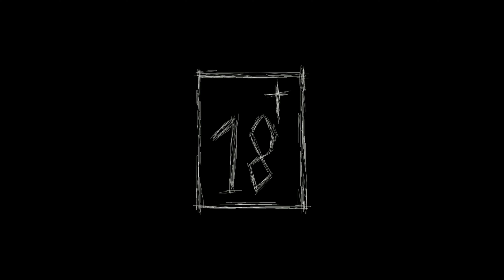Oliver Barker's DIVIDE (2018) Official Trailer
Old material.
Song: Begin again - Vera Keyes